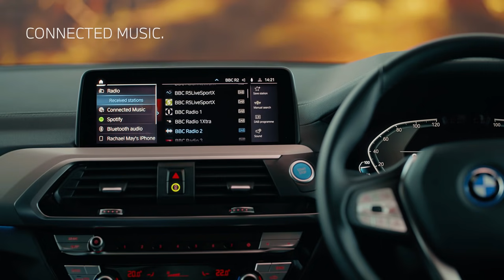BMW UK | The iX3 Premier Edition.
The BMW iX3. Powerful. Efficient. Dynamic. Electric. A Sports Activity Vehicle with uncompromised functionality and BMW driving dynamics. 100% electric.

BMW UK Facebook BMW UK Twitter BMW UK Instagram BMW UK Motorsport Twitter BMW UK Motorsport Instagram About BMW: The official YouTube channel for BMW UK. New car announcements, in depth walkaround videos, stories of innovation and tech breakdowns – as well as coverage of the many events that we attend throughout the year. Here, you can find out all you need to know about The Ultimate Driving machine. See the BMW Range All videos are property of BMW UK. You are not permitted to download or reuse any video without the consent of BMW UK.